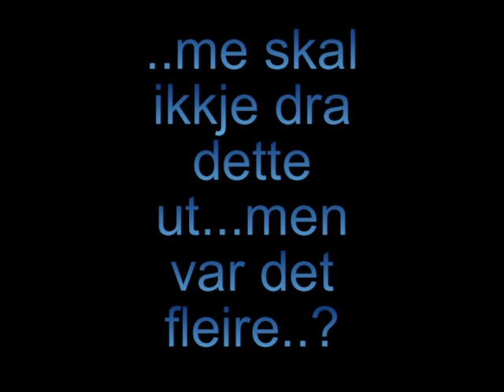Pappa ( Klaus Muff ) får Kongens fortjenestemedalje i sølv - en videohilsen!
I forbindelse med at pappa har fått Kongens fortjenestemedalje i sølv så har vi lagt en video der en del venner og kjente bidrar med sang og innlevelse! Gratulera med ein velforjent medalje!! Og takk til alle som ble med å lage filmen.